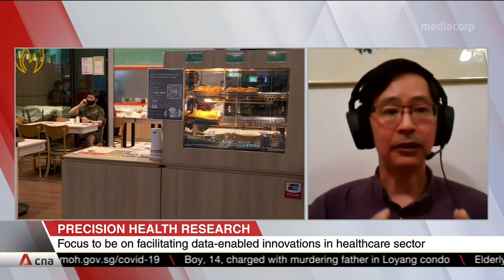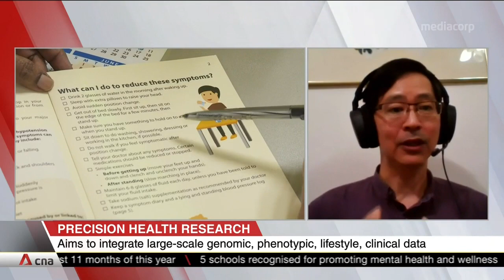Precision medicine gains prominence as part of RIE2025 Plan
Precision medicine will gain greater prominence as part of the Research, Innovation and Enterprise 2025 Plan. The Government has established Precision Health Research, Singapore to coordinate the country's 10-year strategy in this area. Its executive director Professor Patrick Tan shared more details.